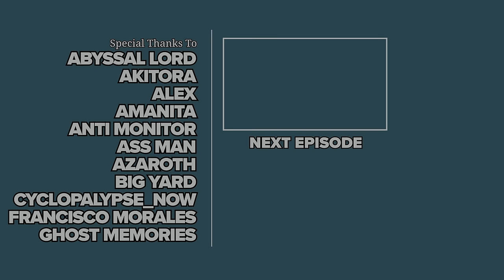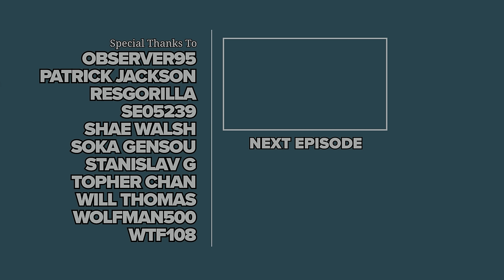Robocop: Rogue City 100% Cinematic Walkthrough (Extreme, All Achievements) 03 THE SEARCH FOR SOOT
I complete the game on Extreme difficulty (hardest) while picking up all collectibles (Notes, Training Disks, OCP Containers, and Omni Boards), completing all side objectives, unlocking all achievements, achieving "A" rank in all missions, and getting the best ending.

►►► TIMESTAMPS ◄◄◄

► ACHIEVEMENTS

41:25 Zip This Up (Shoot an enemy in a sensitive spot)

► GANG STASH

20:52
46:16

► NOTES

01:20 Independent News #14
15:02 Say Nuke, Or Get Lost!
17:50 Installation Invoice
30:39 No Hard Feelings
36:19 Notice!
1:02:08 Recommendation Letter

► OCP CONTAINER

40:19
52:30

► OCP TRAINING DISKS

18:36
39:22

► PUBLIC TRUST POINTS

29:54
43:09

► SAFES

18:11 (Arcade)
41:42 (Chop Shop)
49:23 (Ghost House)

► SCANS

◘ Streets

01:55 Hydrant
07:05 Broken Phone Booth
07:42 Broken Phone Booth
29:15 Shoe Prints
35:27 Parking Meter
45:00 Alcohol Bottles
1:03:31 Chalk Outline
1:05:24 Oil Spillage
1:05:34 Shoe Print Size 7
1:05:45 Unreachable Ladder
1:06:01 Metal Garage Door
1:06:15 Dumpsters
1:06:28 Wooden Door
1:06:42 Chalk Pieces

◘ Arcade

10:20 Expelled Gastric Content
10:28 Slouching Kid
10:54 Note: Business Letter
11:12 Sleep-deprived Kid
11:32 A Syringe
11:49 Drugged Kid
17:58 Safe Code
18:17 Secret Button

◘ Ben's Auto Repair

23:44 Tax Records
23:52 Various Tools
23:59 Car Service Documents
24:09 Standard Toolbox
24:16 Car Battery
24:39 Note: He Did It Again!
24:45 Cardboard Box
25:44 Scott's Locker

◘ Chop Shop

38:45 Shoe Prints
38:57 Secret Button
40:35 Safe Code
40:56 Hidden Entrance

◘ Ghost House

49:13 Safe Code

◘ Briggs' Apartment Building

57:24 Carpet
1:01:54 Framed Photo

► SIDE OBJECTIVE: THE DISCOUNT DEALER

05:13 Start

► SIDE OBJECTIVE: SERVE AND PROTECT

01:55 Car parked in front of hydrant
28:45 Vandalism
35:27 Parking meter expired
45:00 Drinking in public

► SIDE OBJECTIVE: STOLEN VEHICLE

19:36 Start
22:27 Inquire at Ben's Auto Repair
30:31 Find Scott's Whereabouts
38:34 Chop Shop
41:56 Open the Paint Booth

► SIDE OBJECTIVE: TIME TO REPENT

56:28 Briggs' Apartment
1:02:49 Go to the Basketball Court
1:04:29 Follow the Chalk Trail
1:05:12 Find Clues of Daniel's Whereabouts

►►► BASIC INFO ◄◄◄

Game: Robocop: Rogue City (2023)
Developed by: Teyon
Published by: Nacon
Difficulty: Extreme (hardest)
Video Quality: 4K/60 FPS

◘ Complete the game on Extreme (hardest) difficulty.
◘ Pick up all collectible items (Notes, OCP Training Disks, OCP Containers, and Omni Boards).
◘ Unlock all achievements.
◘ Complete all side objectives.
◘ Get the "A" rank in all missions.
◘ Get the best ending.

►►► RESOURCES USED ◄◄◄

►►► CHAPTERS ◄◄◄

00:00 Linwood Street
04:17 Broadstreet Ave
08:06 Arcade
19:36 Back on the Streets
22:14 Ben's Auto Repair
28:45 Vandal
30:34 Scott's Garage
34:24 Back on the Streets
38:37 Chop Shop
43:21 Back on the Streets
46:42 Ghost House
56:28 Briggs' Apartment Building
1:02:48 Briggs' Son